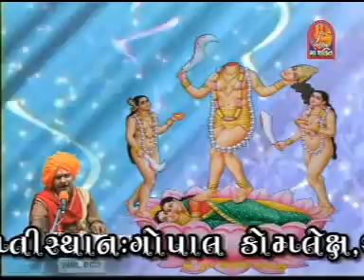Keshubhai Bhojaviya - Jayshriben Khavadiya - Char Bayu Maa - B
STUDIO MELDI KRUPA PRESENTS:-

Album:-Sagar Bhuvani Charbayu Maa
Song:-Mix Mataji Na Dakla
Singer:-Keshubhai Bhojaviya - Jayshriben Khavadiya
Music Label:-Studio Meldi Krupa

Our Links:-